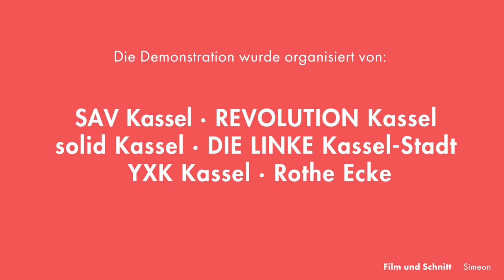Kassel: Demo gegen AfD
Am 05.10. gingen in Kassel 300 Leute gegen die AfD auf die Straße. Die Demo richtete sich nicht nur gegen die rechtsradikale Partei, sondern auch gegen die sozialen Angriffe der Regierung, die den Nährboden für den Rechtsruck geschaffen hat, der quer durch die Parteilandschaft des Bundestages geht.